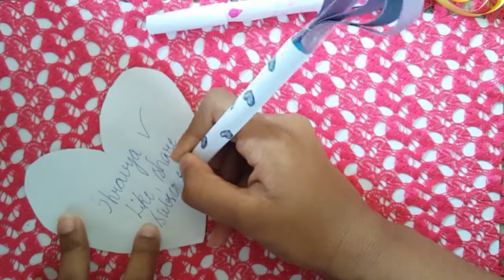Easy way to decorate your pen with a heart shape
Its an easy way try it out now:)